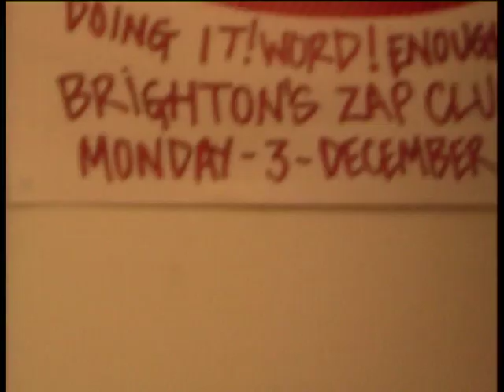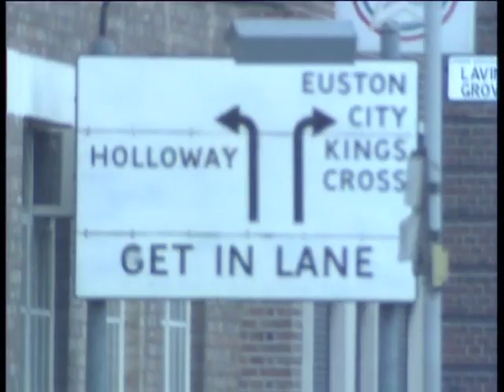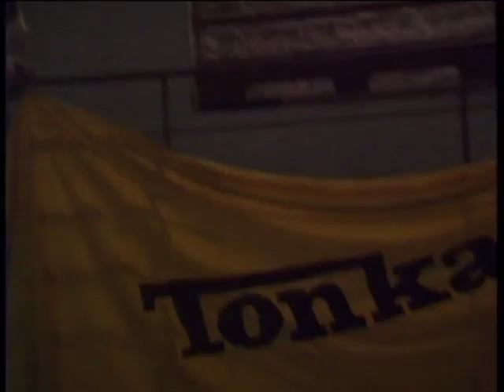tonka ZAP 1990